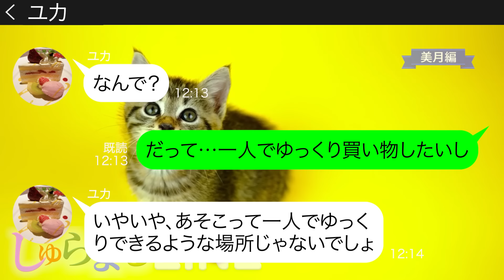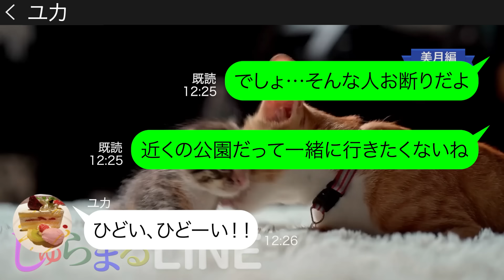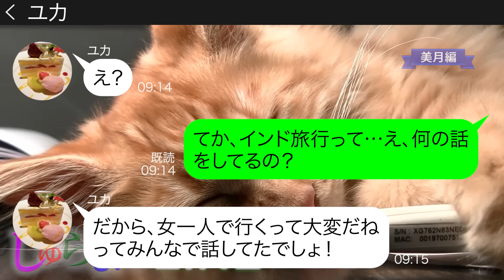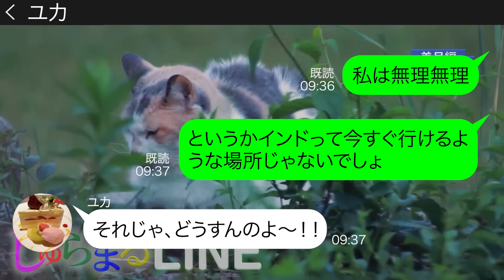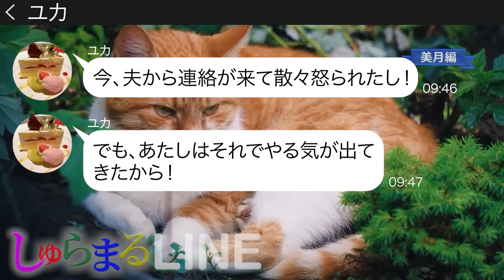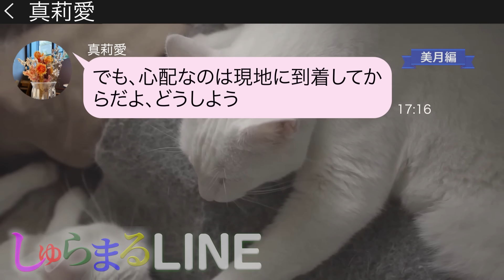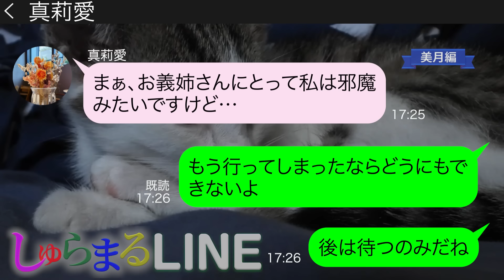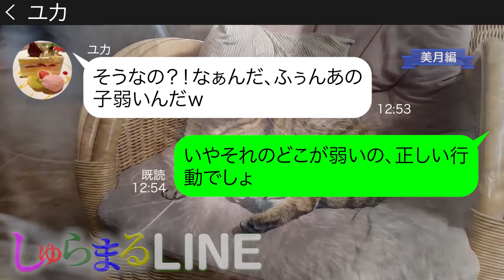何回も断ったのに女一人で行くインド旅行に便乗しようと企むママ友【LINE】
●登場人物●
美月→毒舌ママ
ユカ→迷惑で図々しいママ
真莉愛→ユカ旦那の妹